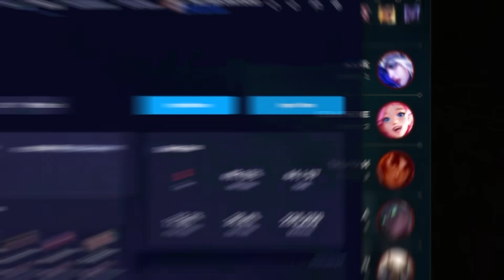SERAPHINE JE OP, ALE MŮJ ZED JE LEPŠÍ